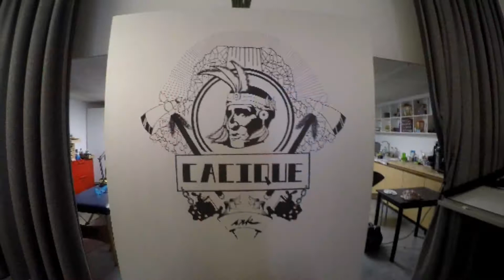TattooCACIQUE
A traditional tattoo created with Cacique ink. From idea until finish.  To remember and honor this woman's father.